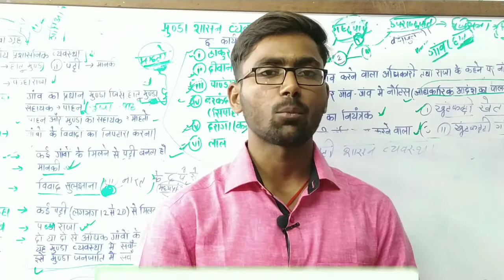Jpsc ki taiyari kaise kare || Jssc ki taiyari kaise kare || How to Crack Jpsc exam on first attempt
Jpsc ki taiyari kaise kare
Jssc ki taiyari kaise kare
How to Crack Jpsc exam on first attempt

How to crack jssc exam
how to crack Jpsc exam
How to crack jssc exam in first attempt
How to crack jpsc exam in first attempt
jpsc best book